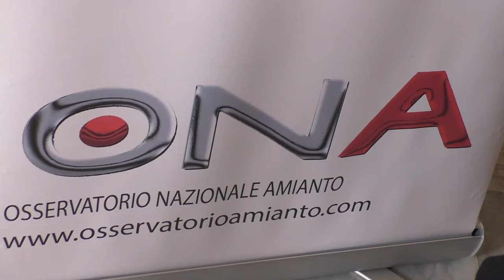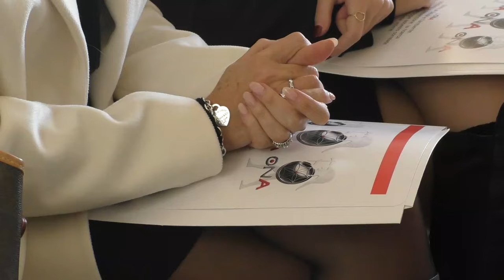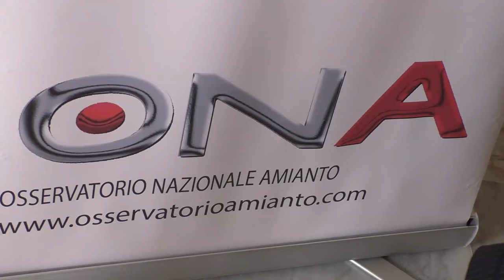Intervista a Luigi Abbate (Pres. Cons. Com. Taranto) convegno ONA - 16/11/2024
In qualità di Presidente del Consiglio Comunale di Taranto sono intervenuto all'interessantissimo convegno "Amianto, Taranto prigioniera: analisi, soluzioni sociali e giuridiche", organizzato da ONA (Osservatorio Nazionale Amianto) con il patrocinio morale del Comune di Taranto. Ecco il mio commento nell'intervista rilasciata al giornalista Matteo Schinaia.